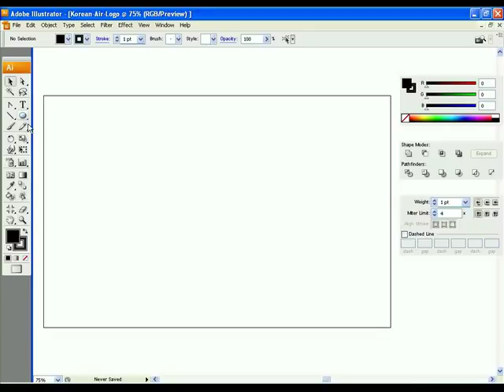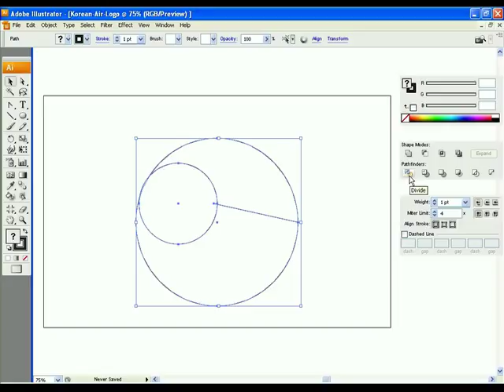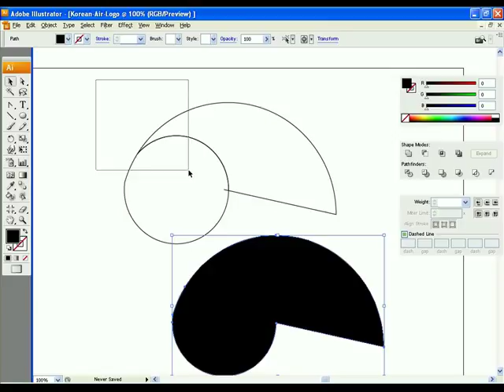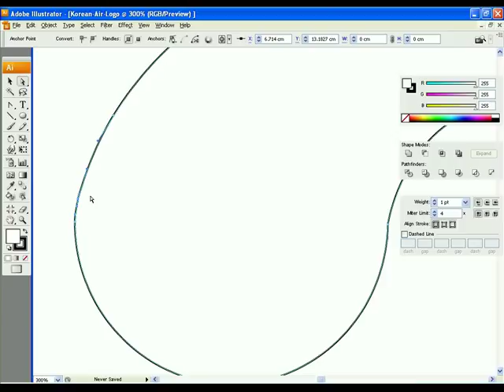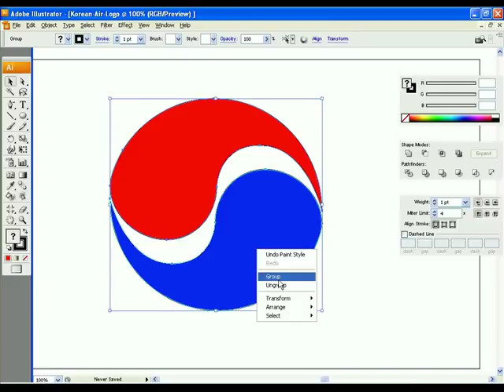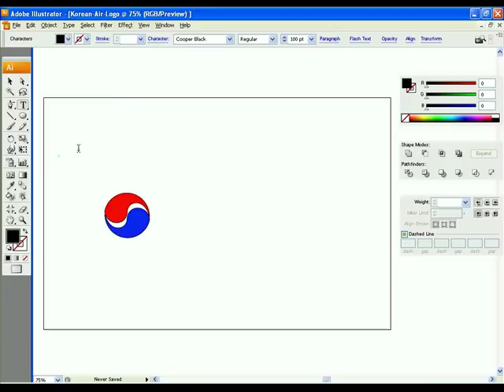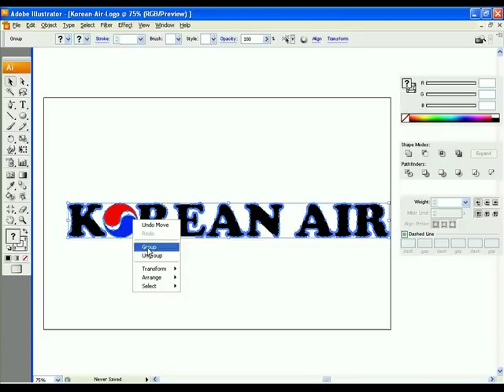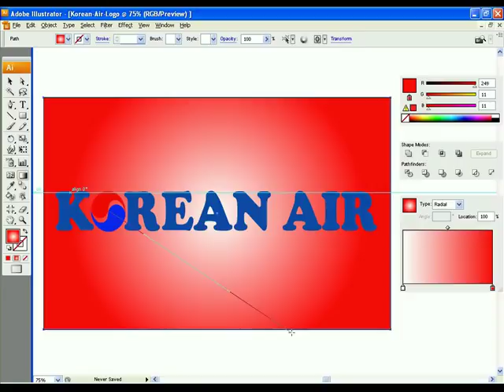Tutorial Korean Air Logo - Skypass First Class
How To Make Korean Air Logo With Adobe Illustrator, Tutorial Korean Air Logo Skypass First Class, I use Technic Change Cirle to Shape, Add Line and Other Shape, Change Text to Expand or Shape, Colorize Object with Fix and Gradient Color